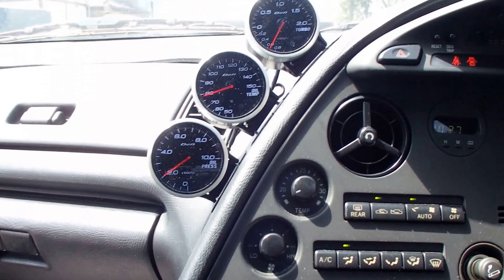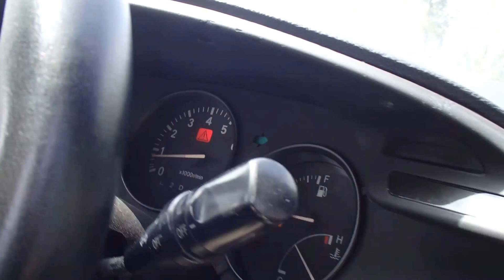TOYOTA SUPRA JZA80-006595